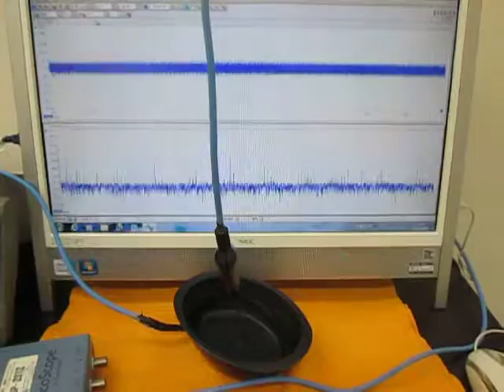オリジナル超音波実験：実験動画の公開